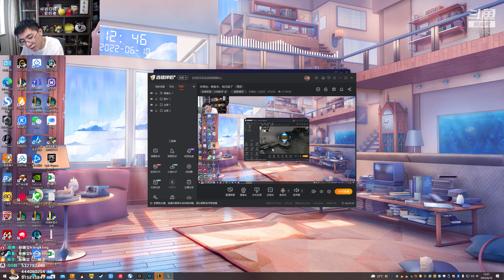【猴哥】蘭林漢悟空：雲頂之弈 國服 我想和你商量下 能否便宜點（20220611P4）